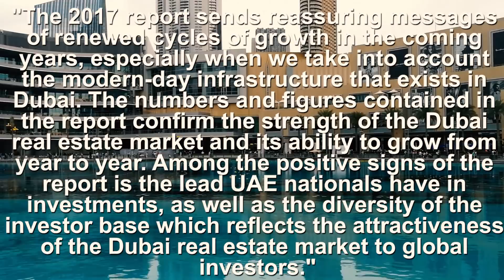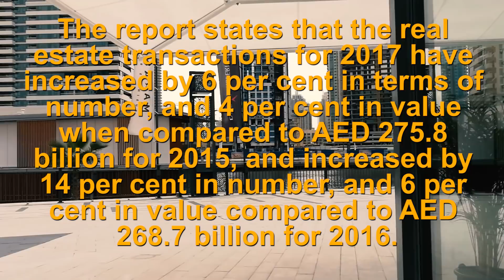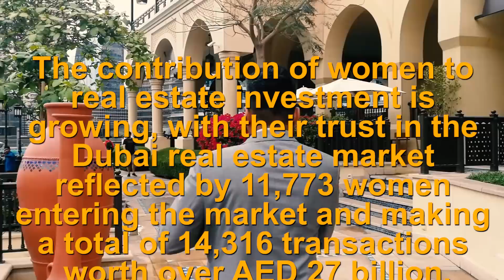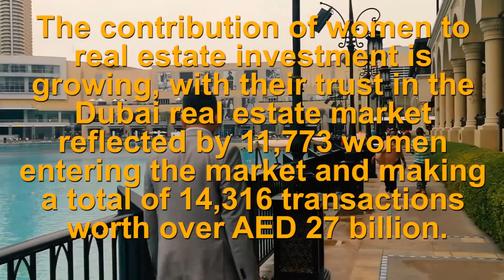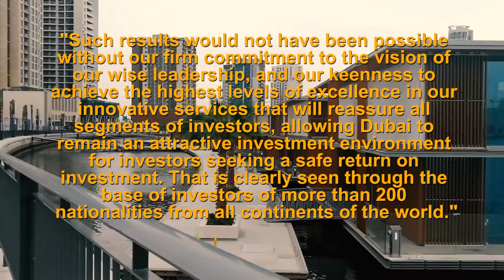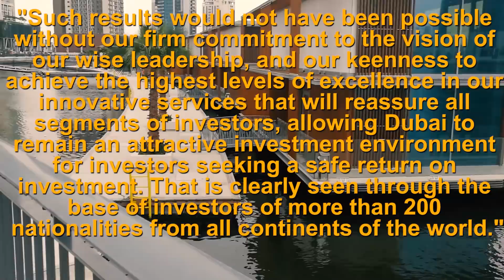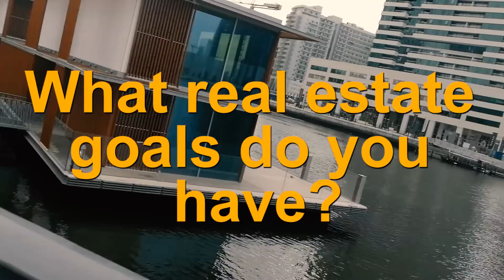Dubai Land Department Annual Transaction Report 2017 AED 285 Billion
Join me in my attempt to put in a bit of a visualization for the Land Department's Transaction Report for 2017, and the massive 285 Billion AED of transactions made last year.  Mr Dubai Offplan, or Mr. DO is a super hero real estate agent that Does DO whatever it takes to get the job done.  So if you want an Offplan Property in Dubai, Call Mr Dubai Offplan and he will make sure to set you up with a great investment!  Follow Mr DO’s VLOG to get a peak into the exciting life of a Dubai Real Estate Agent.  (caution advised).  Mr. DO is passionate about Developers like Emaar, Dubai Properties, Meraas, Dubai South, Danube and Azizi Developments (to name a few).  Mr. DO also sources some super deals on some near completed or ready projects from time to time, give him a call and ask him about the Super Real Estate Deals Dubai has to offer.